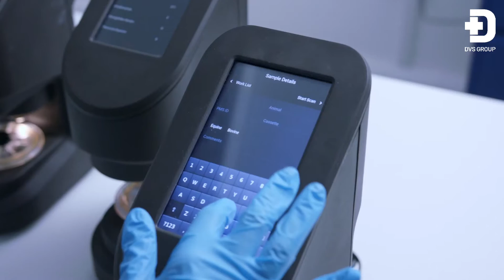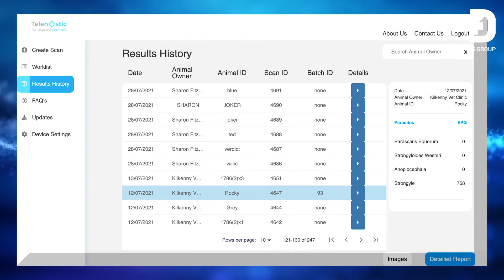The OvaCyte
Duggan Veterinary introduces you to a new automated faecal egg analyser - The OvaCyte.